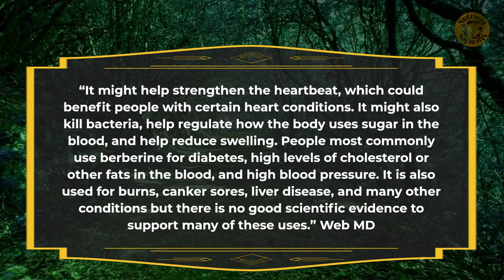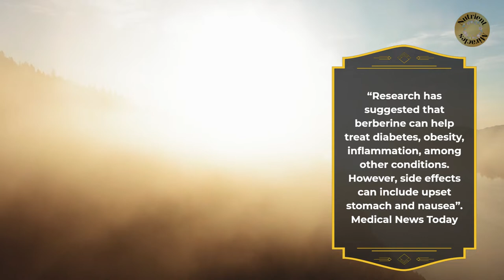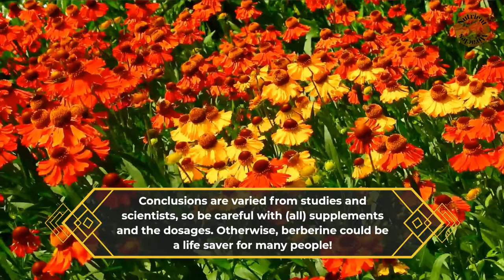Berberine Benefits | Best Berberine Supplement | Berberine Hydrochloride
What is Berberine? Berberine Hydrochloride | Best Berberine Supplement
🌿🌿 Thorne Research - Berberine - Botanical Compound ➜➜➜

It is a compound found in some plants such as goldenseal, goldthread, oregon grape, phellodendron, barberry, and tree turmeric.

What does Web MD have to say about berberine?
“It might help strengthen the heartbeat, which could benefit people with certain heart conditions. It might also kill bacteria, help regulate how the body uses sugar in the blood, and help reduce swelling. People most commonly use berberine for diabetes, high levels of cholesterol or other fats in the blood, and high blood pressure. It is also used for burns, canker sores, liver disease, and many other conditions but there is no good scientific evidence to support many of these uses.”

What do the clinical studies say about berberine?
In a 2021 report based upon the meta-analysis of 417 randomized clinical trials and outcomes from over 1660 related studies in four databases from the National Library of Medicine (see link below): the research regarding cholesterol, blood glucose levels concluded that berberine can reduce insulin resistance to improve type II diabetes, prevent diabetic encephalopathy (severe microvascular complications), reduce triglycerides (TG), total cholesterol (TC), and low-density lipoprotein (LDL) and increase high-density lipoprotein (HDL) levels.

What does Medical News Today say about berberine?
“Research has suggested that berberine can help treat diabetes, obesity, inflammation, among other conditions. However, side effects can include upset stomach and nausea”. The article (see link below) also states clearly to check with your Doctor regarding dosing, side effects, and particularly drug interactions. There is also a suggestion to check the label for third-party certification, which can be found from the National Science Foundation (NSF).

Conclusions are varied from studies and scientists, so be careful with (all) supplements and the dosages. Otherwise, berberine could be a life saver for many people! Berberine has been a part of ayurvedic and Chinese medicine for thousands of years. Some studies also show benefits in preventing certain cancers, so overall, this supplement sounds like a must have!

To our YouTube family: We hope our content helps you stay healthy, please remember to reduce stress and drink lots of water!